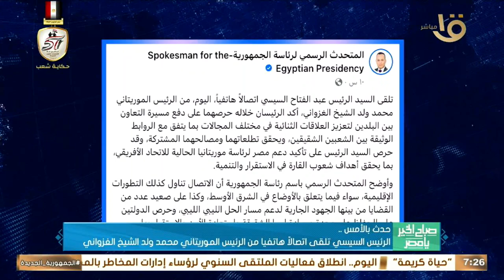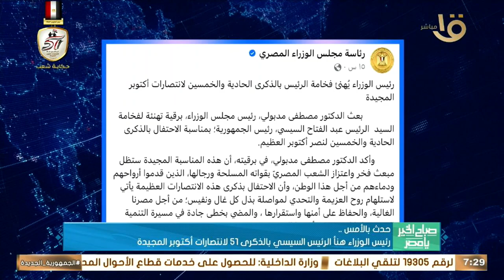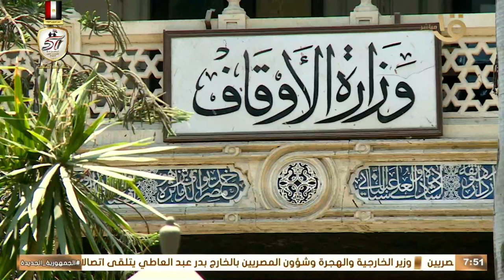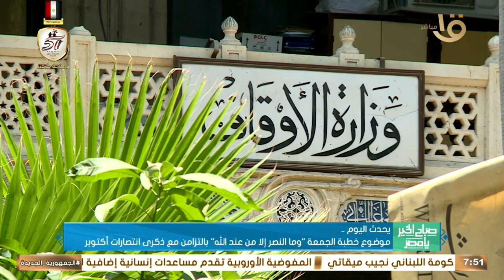احتفالية عسكرية ضخمة بمشاركة السيسي ومحمد بن زايد في العاصمة الإدارية.. حلقة كاملة 4-10-2024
صباح الخير يا مصر| احتفالية عسكرية ضخمة بمشاركة السيسي ومحمد بن زايد في العاصمة الإدارية.. حلقة كاملة 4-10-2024